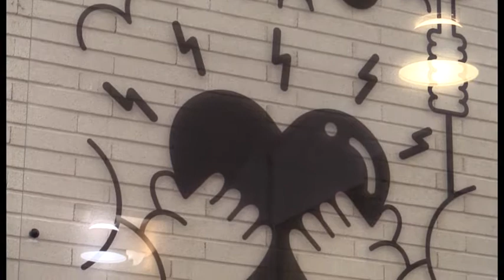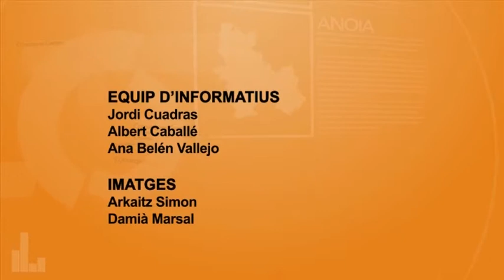Info Taronja 6-8-18